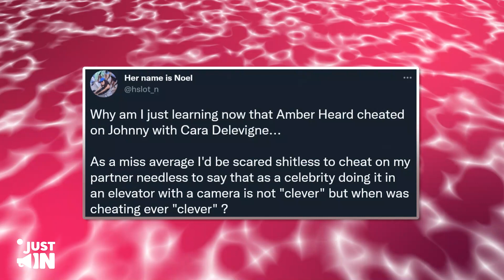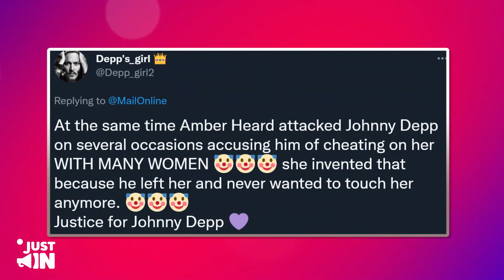Entrevista EXCLUSIVA: Testigo De Johnny Filtra Información PERJUDICIAL de Amber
Alex Romero, el empleado de recepción del Penthouse de Johnny, acaba de derramar un poco de té sobre las frecuentes visitas de Elon Musk y Cara Delevingne a Amber.